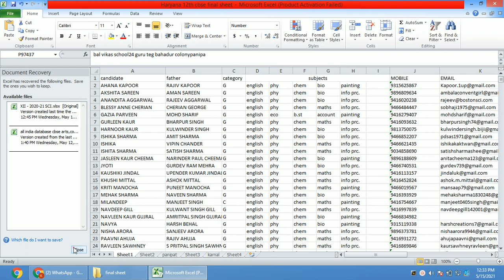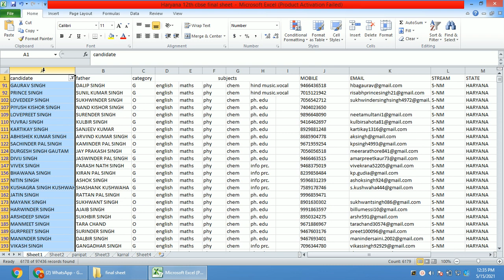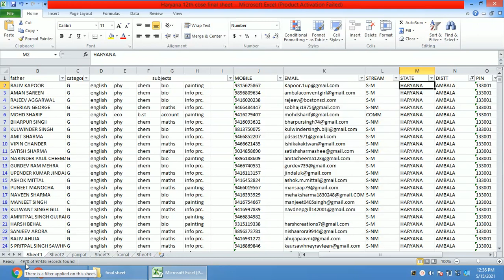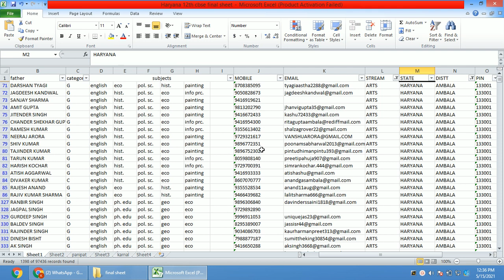How to use Filter in Excel Sheet in 2007 (Use of Filter Function in Excel sheet Explained in Detail)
In this video, learn how you can use the filter Function in Microsoft Excel Sheet. In this video.

Open Web Site Url For More Services Details.